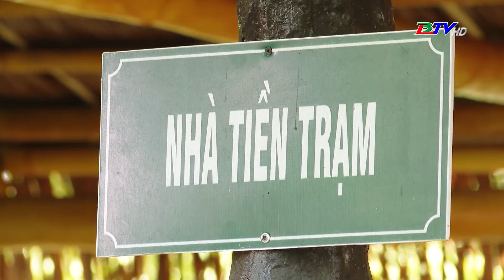Khu Căn cứ huyện uỷ Vĩnh Lợi–di tích một thời kháng chiến oanh liệt |Bạc Liêu:Đất và người 28/9/2024